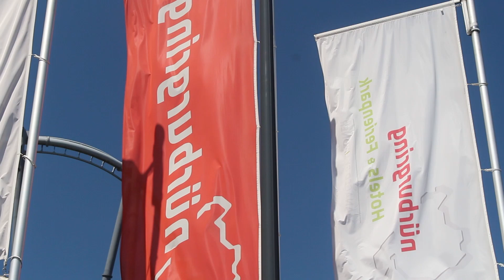Sights & Sounds | AvD Oldtimer GP 2022 : DTM & DRM - BMW E30, Mercedes 190, Audi A4, BMW M1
Enjoy the Sights & Sounds DTM &DRM video from the 49.AvD Oldtimer Grand Prix!

Unbezahlte Werbung